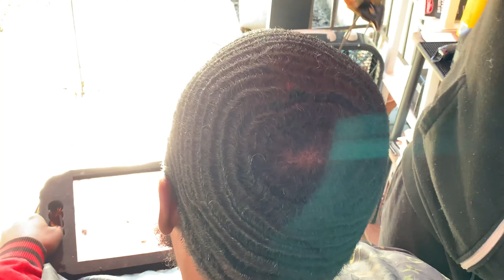Rate This Barber featuring Gifted Barber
Youtube Whats up Man! What that brush do? We back with another video. This time i need yall to rate my new barber, who's named Gifted Barber lol. Appreciate you for tuning in.